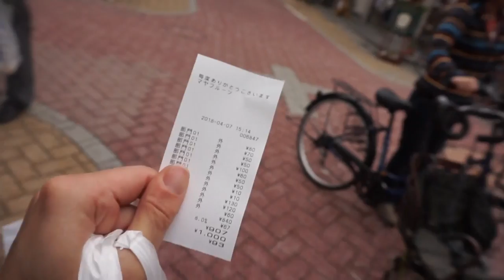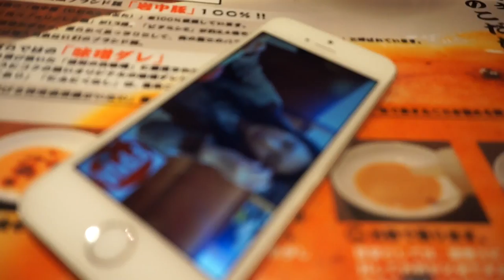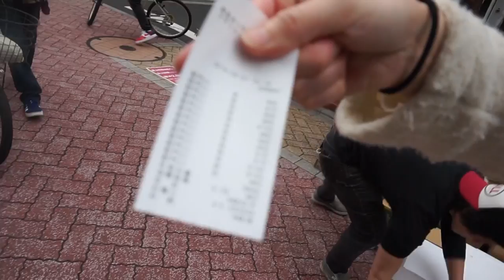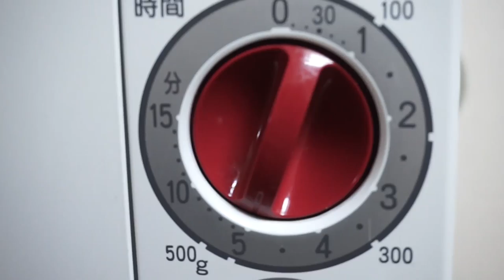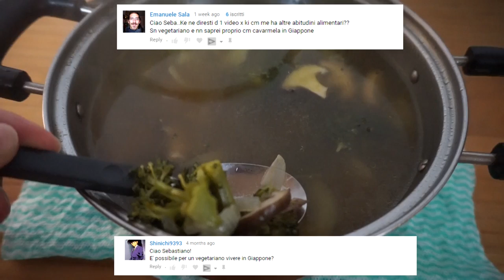VERDURA ECONOMICA IN GIAPPONE, vita quotidiana con Kumiko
Oggi sono andato con Kumiko Arai a fare un giro. Siamo stati a mangiare Ravioli Cinesi in un ristorante speicalizzato in Yaki Gyoza, Siamo andati in un Tempio, abbiamo preso un Gelato al Coffee Cone Tokyo e dei vestiti per uno dei miei prossimi Shooting a Macaronic.

Che cosa ne pensate di questo video! Fatecelo sapere nei commenti!

DAY IN MY LIFE: 高円寺の餃子専門店、COFFEE CONE TOKYO、マカロニック、そして八百屋。ちなみに安い野菜は理由がある？

DAY IN MY LIFE: Koenji Gyoza Senmonten, COFFEE CONE TOKYO and Super Cheap Vegetable

EDIT by Jari Sijoni